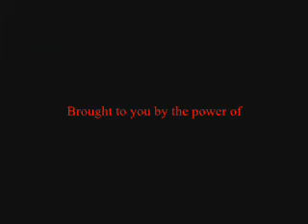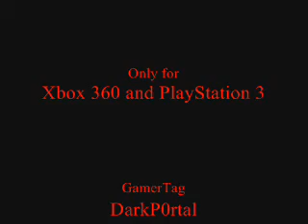Assassin's Creed - Hard Rock Hallelujah by Lordi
yet ANOTHER Lordi AMV, more or less because I wanted to do one for this song and this game was pretty cool